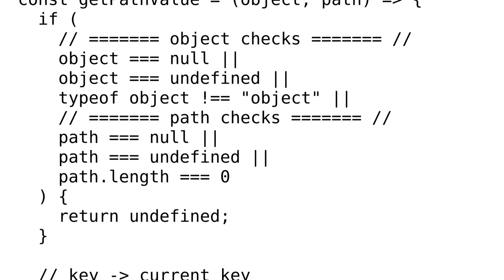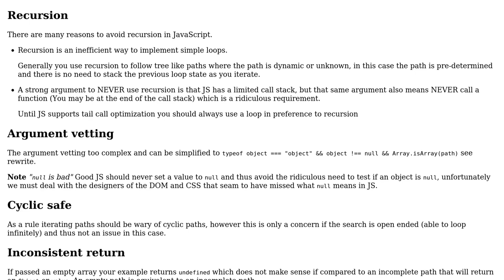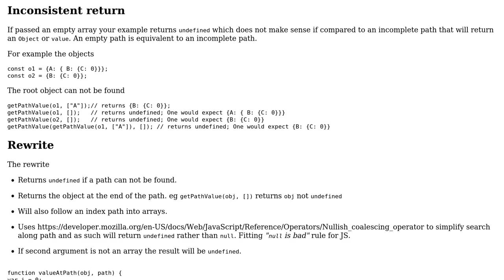Recursively access deeply nested object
With thanks & praise to God, and with thanks to the many people who have made this project possible! | Content (except music & images) licensed under CC BY-SA | Music | Images & others | With thanks to user Vinay Sharma user Blindman67 and the Stack Exchange Network Trademarks are property of their respective owners. You are responsible for your own actions.